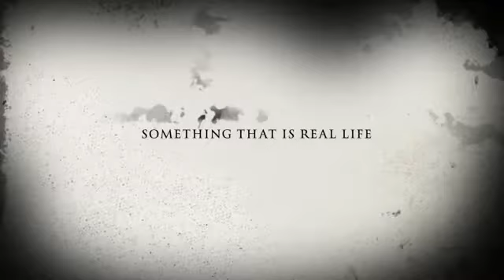Mysteries Of Giant Human Like Creatures